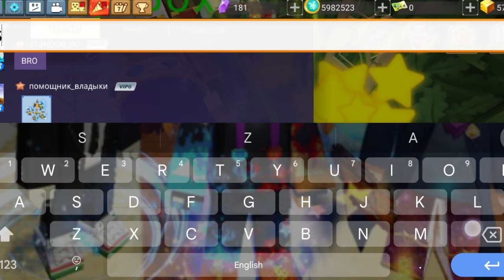How To Got Lottery box In Blockman Go Skyblock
Blockman Go
Skyblock
Blockman Go Skyblock update
Blockman Go Skyblock New Update